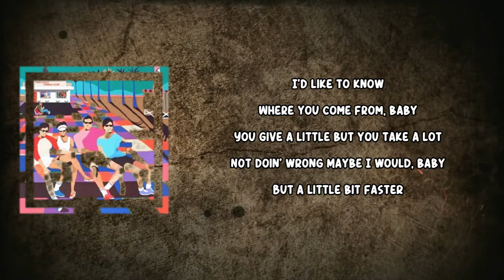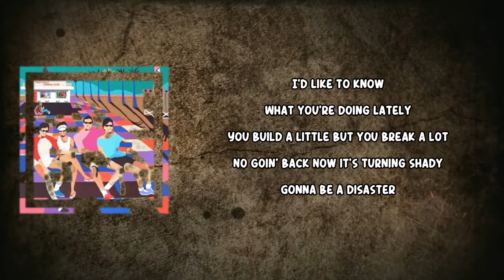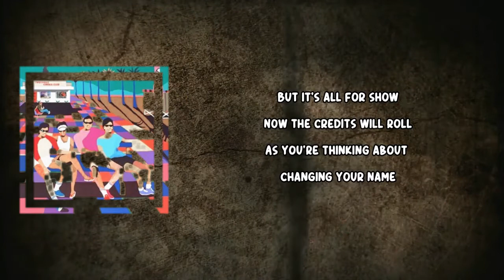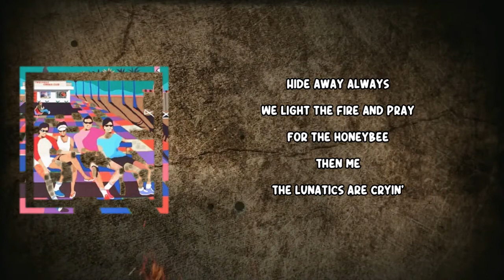Two Door Cinema Club - Little Piggy (Lyrics)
Little Piggy Lyrics:

I'd like to know
Where you come from, baby
You give a little but you take a lot

Not doin' wrong
Maybe I would, baby
But a little bit faster

And I'd like to know
If your mind is made up
Changin' somethin' 'bout the rules of the game
If it's hard to wake up
When you're sleeping on the left side

Hide away always
We light the fire and pray
For the honeybee
Then me
The lunatics are cryin'
Desert their desert islands

Don't look up now

Night is day, café au lait
Black and white don't make grey
It's the honeybee
Then me

What you're doing lately
You build a little but you break a lot

No goin' back
Now it's turning shady
Gonna be a disaster

But it's all for show
Now the credits will roll
As you're thinking about changing your name
Where will you go
Now the wolf is in tow?
He's huff and puffin' up a landslide

Hide away always
For the honeybee
Then me

It's the honeybee
Then me

Hide away always
For the honeybee
Then me

It's the honeybee
Then me